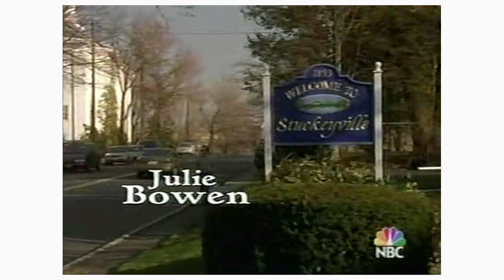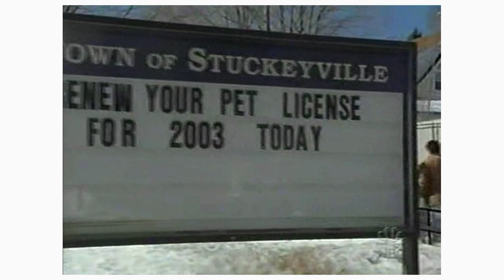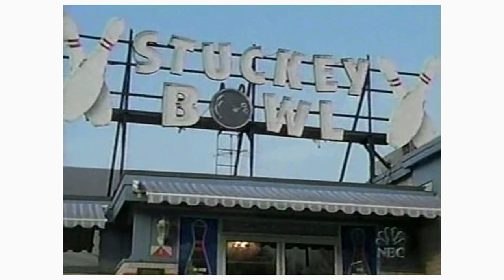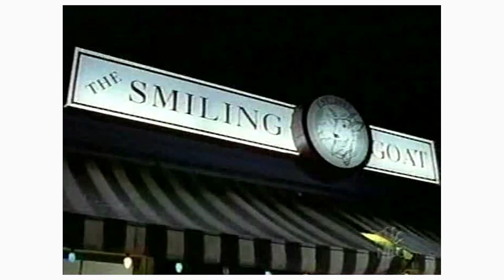Ed: The Movie (Season 3 - Episode 21)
And I made sure to keep the original opening as well for Season 2. I hated the new song they used. 😉

After a really bad day (he loses his job and then learns that his wife is having an affair with a mailman, but not THE mailman) New York attorney Ed Stevens leaves the big city and returns to his hometown in Ohio. Reunited with his old friends, he decides to stick around and try to win the heart of the girl he adored back in high school. So he buys the bowling alley that becomes his impromptu law office and the main hub of activity in town.

(I do not claim any rights to this video)